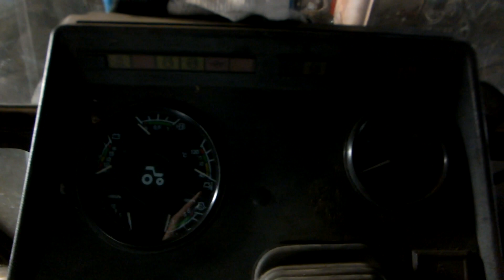МТЗ 82.1 обрыв электроцепи